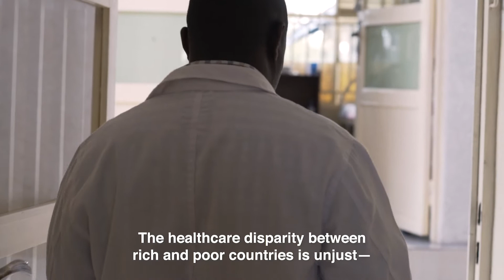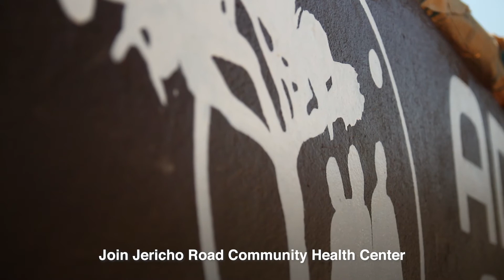Jericho Road Across the World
Every human on our planet should have the opportunity to live a healthy life. Unfortunately, the reality is that many of our global neighbors never get that chance. The healthcare disparity between rich and poor countries is unjust - but when we bring medical care to the world's most underserved communities, we take part in a movement that creates change. Join us!